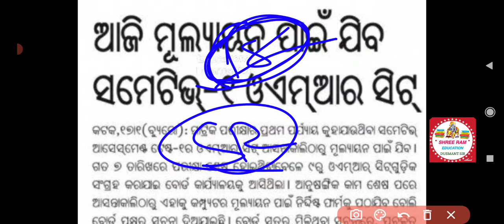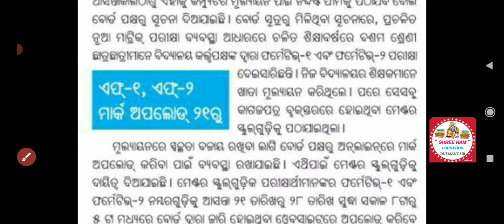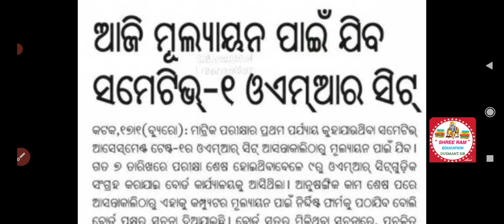class 10 SA1 ଆଜି ମୂଲ୍ୟାୟନ ପାଇଁ ଯିବ OMR SHEET || 10TH CLASS SA1 EXAM UPDATE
join